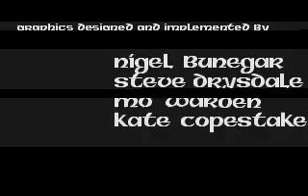Legends of Valour : intro and short gameplay video - part 1/2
Legends of Valour PC game by U.S Gold and Synthetic Dimension , i played this about 10 years ago it was good time in front of my tv screen (yes 1st time  i played on my amiga 600 :) Video made to refresh good memories.